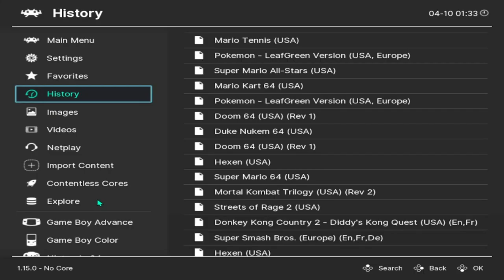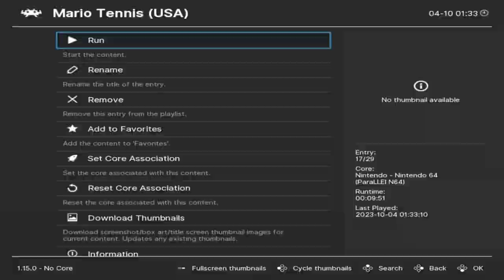Mario 64 Tennis.. Cap and BabyGirl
Total disaster but we enjoyed it and the time we had together